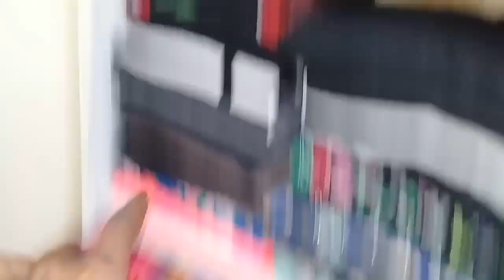DAPPER UP ON A BUDGET || EPISODE 1 (Laid back but elegant and very decent look *Transformation 101*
Hi Ree Squad, thank you so much for clicking. I hope this finds you well.
Welcome to another video and In this video, I take you through a transformation from basic to elegance. This is a pretty SIMPLE, CHEAP and REALISTIC transformation. I hope you pick up an inspiration from the look I served you.

Let me tell you a little bit about the outfit:
So the outfit I wore in this particular look was inspired by achieving a laid back but yet elegant and decent look.

Hair Details
Used 2 of Afri Sassy Hair
Was Charged 350 for salon services..

DETAILS OF THE OUTFIT:
A tutu dress
White Stilleto Shoes
Silver Grey Handbag
Gold jewellery

N.B - YOU CAN WEAR THIS OUTFIT ANYWHERE YOU LIKE.

I hope you get an inspo/inspiration from this look!

WEEKLY OUTFITS//OUTFITS OF THE WEEK EP 3//WHAT I WORE THIS WEEK | A WEEK IN MY OUTFITS - SIMPLE

XOXO...